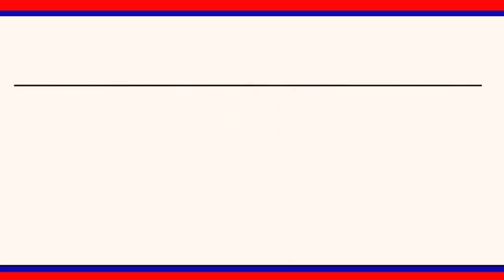గంభీరావుపేట డిగ్రీ కళాశాల ఫ్రెషర్స్ డే వేడుకలు || LRT NEWS